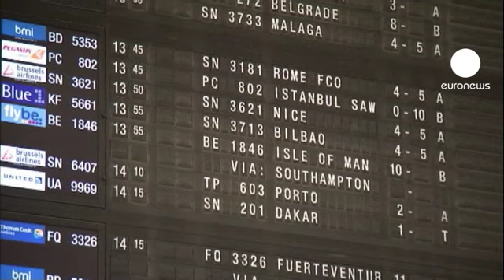EasyJet revoit en hausse ses prévisions de résultat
Tout ne va pas si mal pour la compagnie aérienne britannique low cost EasyJet qui a inauguré lundi sa 4ème base opérationnelle en Grande Bretagne à Southend - 60 kms au sud de Londres - d'oú EasyJet espère transporter 800.000 passagers la première année : pour l'instant vers Ibiza, Barcelone et Faro au Portugal.
Les compagnies low cost grignotent toujours des parts du marché du transport aérien en Europe et tout ne va pas si mal car parallèlement, EasyJet
a revu à la hausse ses prévisisons de résultats pour la première moitié de l'année, ce qui fait que la perte du deuxième opérateur aérien low cost en Europe sera moins lourde que prévue.

Le vecteur commun à toutes les compagnies aériennes en 2011 et 2012 c'est la cherté du kérosène et certaines compagnies ont du cesser leurs opérations : c'est le cas de la hongroise Malev ou bien encore l'espagnole Spanair.